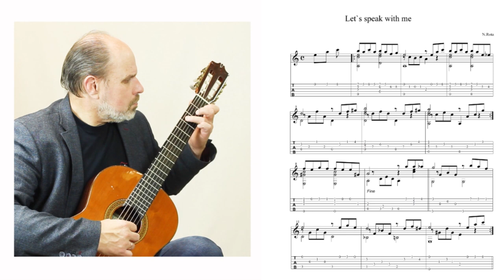Gitaros pamoka. Tema iš kino filmo 'Krikštatėvis“ .Grokime gitara kartu!